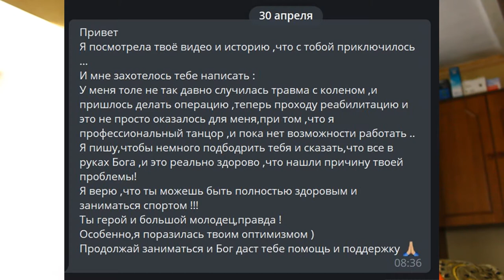Третья неделя тренировок в тяжесть ! (АПРЕЛЬ день 15-26) САХАР ZLO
Пишу здесь то, что не сказано в видео.
Мне стало легче немного, не считая те тяжести, которые я не могу сказать!
У меня обнаружили артроз, но его скоро не будет!
Сахар зло? ДА, ЭТО ЗЛО!
Я эти две недели не мог нормально делать упражнения и вообще выжимать из себя силу. Зря я люблю так сладкое!
Это реально мой враг :)